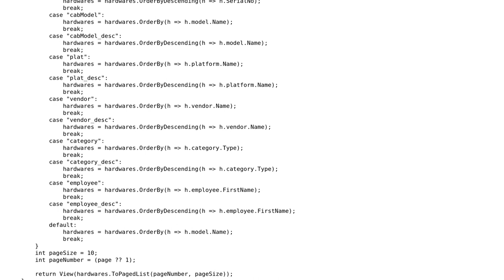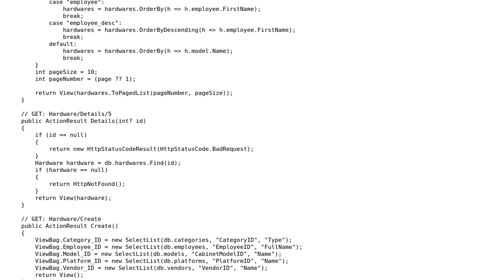Software Engineering: Controllers and Separation of Concerns: discussing possible strategies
With thanks & praise to God, and with thanks to the many people who have made this project possible! | Content (except music & images) licensed under CC BY-SA | Music | Images & others | With thanks to user Pseudonymous user J Hache and the Stack Exchange Network Trademarks are property of their respective owners. You are responsible for your own actions.